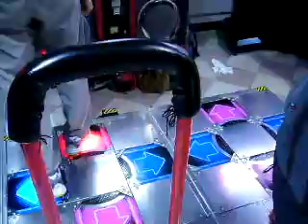C8NET - Poseidon Expert DP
Top Ranker 2008(Asia region) DDRer exchange event =D